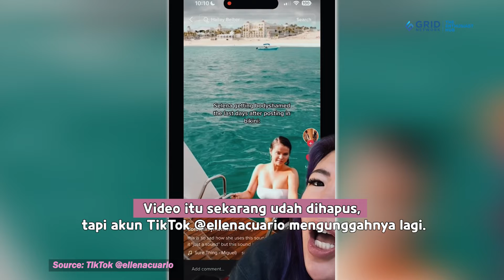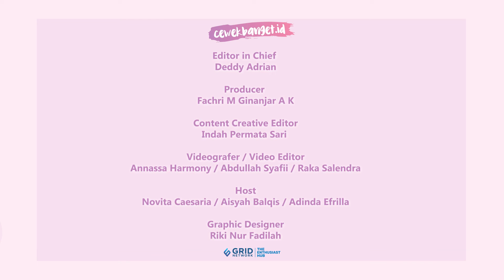DIDUGA DISINDIR HAILEY BIEBER LEWAT TIKTOK, SELENA GOMEZ: IT'S OK!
CewekBanget.ID

Setiap kabar terkait Selena Gomez dan Hailey Bieber selalu aja menarik buat dikepoin. Selena Gomez dan Hailey Bieber hampir selalu dirumorkan punya hubungan yang enggak baik satu sama lain. Namun, beberapa waktu lalu, Selena Gomez dan Hailey Bieber berfoto bersama saat acara Academy Museum Gala 2022 di Los Angeles pada Oktober tahun lalu. Foto tersebut seolah menjadi bukti kalau hubungan Selena Gomez dan Hailey Bieber enggak pernah ada masalah, sama kayak yang selalu mereka bilang. Tapi pada minggu lalu, beredar kabar tentang Hailey Bieber yang menyindir Selena Gomez lewat video TikTok.

Credit.
Editor in Chief : Deddy Adrian
Producer : Fachri M Ginanjar A K
Content Creative Editor : Indah Permata Sari
Videografer : Annassa Harmony /Abdullah Syafii / Raka Salendra
Video Editor : Annassa Harmony / Abdullah Syafii / Raka Salendra
Host : Novita Caesaria / Aisyah Balqis / Adinda Efrilla
Graphic Designer : Riki Nur Fadilah
CewekBanget.id
EDITORIAL OFFICE
Kelurahan Gelora
10270
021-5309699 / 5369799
Ext. 4102 (sekretariat)
ADVERTISING
Kelurahan Gelora
10270
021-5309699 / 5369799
Ext. 4102 (sekretariat)